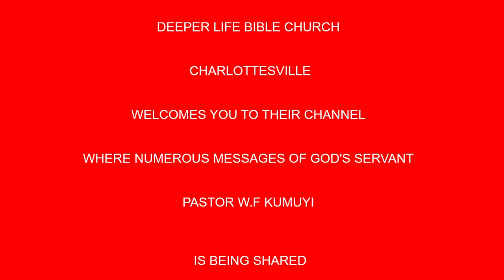TRUST IN MAN BY PAS W F KUMUYI